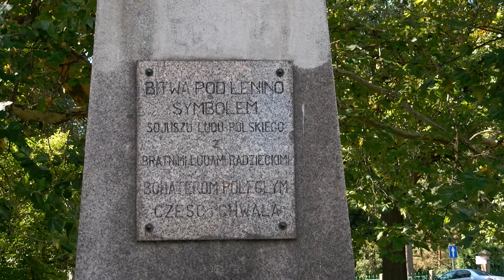Pamiątkowy obelisk w Strzegomiu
Pamiątkowy obelisk w Strzegomiu upamiętniający wyzwolenie tego miasta przez żołnierzy Armii Radzieckiej. W zasadzie wartość historyczna przypominająca o czasach w jakich kiedyś żyliśmy